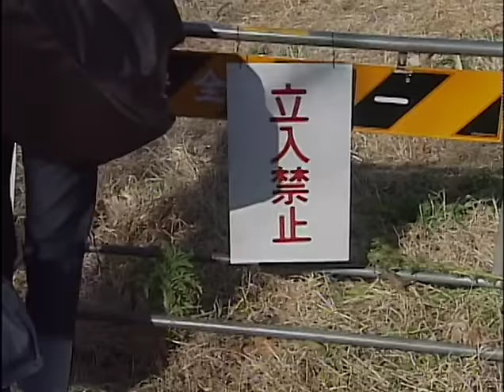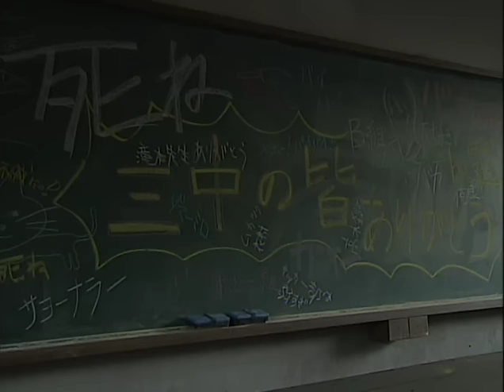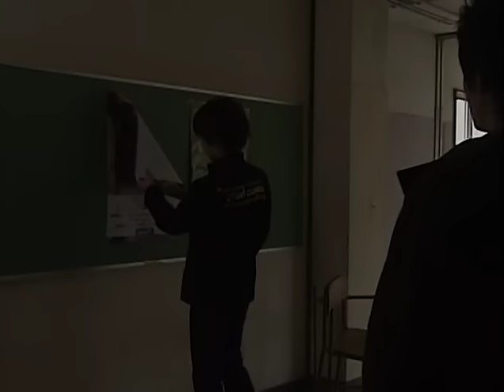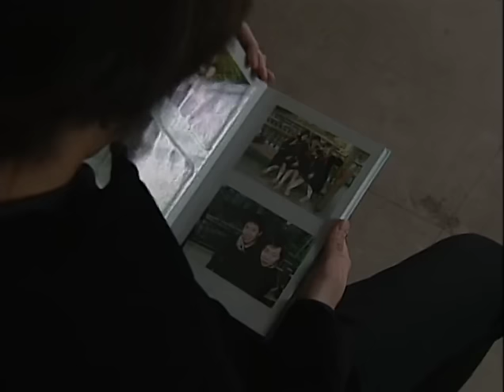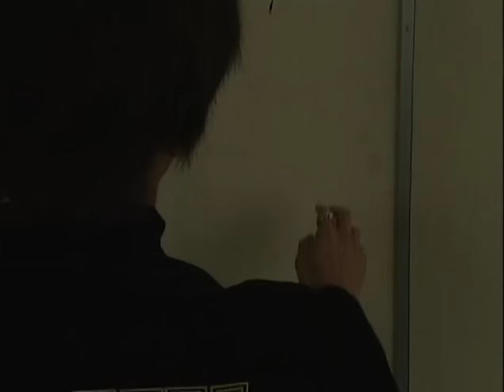学校の怪談「花子さん」 黒沢清 HANAKO-SAN Kiyoshi Kurosawa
Japanese horror short movie, directed by Kiyoshi Kurosawa, 2001